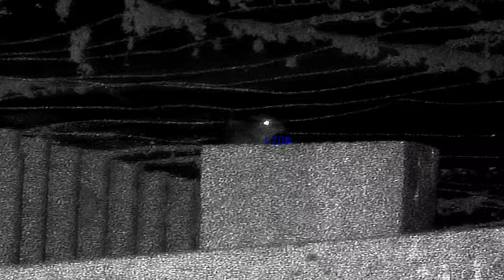Pard Nightstalker 4k High Resolution Night Vision FX Maverick Airgun/Airrifle Shooting Pest Control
A quick video of my first hunt with the pard Nightstalker 4k. Big upgrade in quality from the ds35 with the same awesome features.

Using FX Maverick Airrifle .22Cal
Pard nightstalker 4k

Special thanks to Australian Sporting Agencies for their ongoing support, be sure to check out their website.